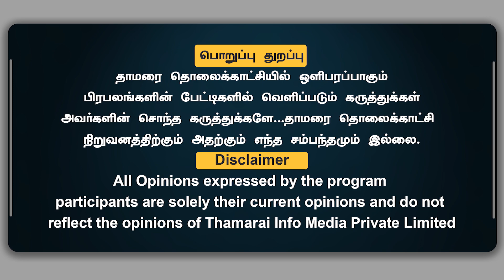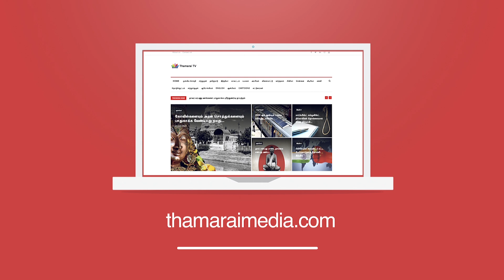கமல் எதற்காக கோவை தெற்கில் போட்டியிடுகிறார்..? - | Coimbatore | Kamal Hassan | Thamarai TV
கமல் எதற்காக கோவை தெற்கில் போட்டியிடுகிறார்..?  - Thamarai TV

 தாமரை TV!